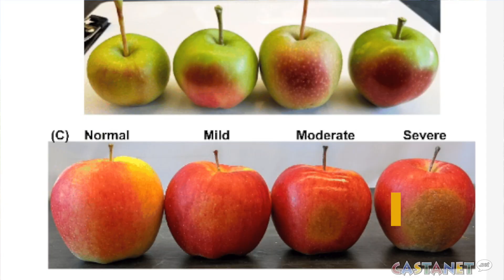Mitigating sunburnt apples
An agricultural research scientist working within Summerland’s research centre has discovered one key way to help grow a more climate-resilient apple.